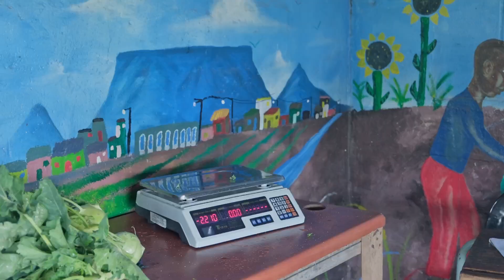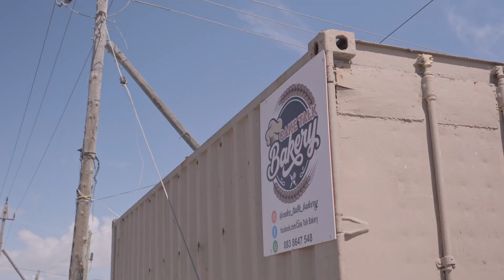Explore Ladles of Love's Impactful Programmes | Empowering communities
Welcome to Ladles of Love! Discover the diverse range of programmes we offer that are positively impacting communities near and far. From Early Childhood Development centres, Dignity Kitchens to sustainability programmes, our organisation is committed to making a difference. Watch this video to learn more about our programmes and how you can get involved!

In this video, you'll see highlights of our various programmes:

Nourish Our Children: Providing nutrition and support to ECD centres
Dignity Kitchen: Food. Love. Hope
Feed The Soil: Compost, Seed, Grow, Nourish.
Realise A Dream: Enterprise Development Programme

Join us in our mission to create lasting change and uplift lives. to learn how you can support or participate in our programmes.